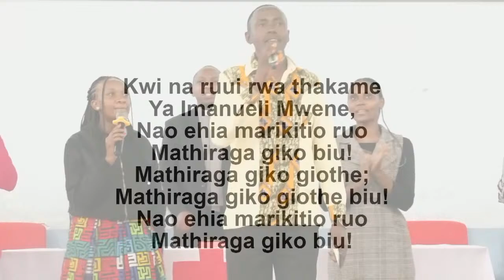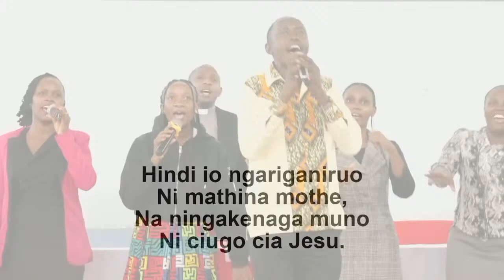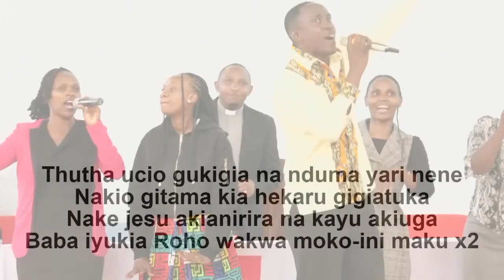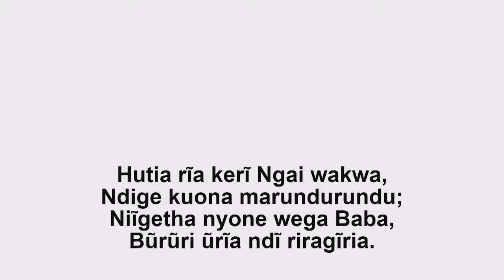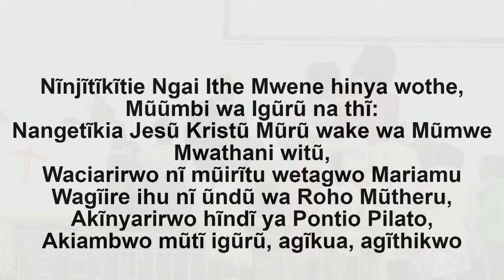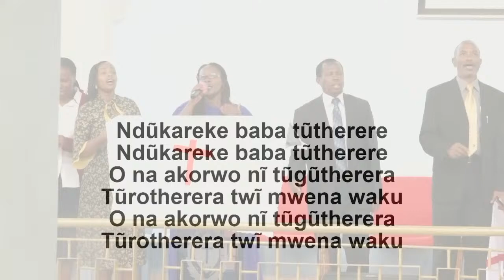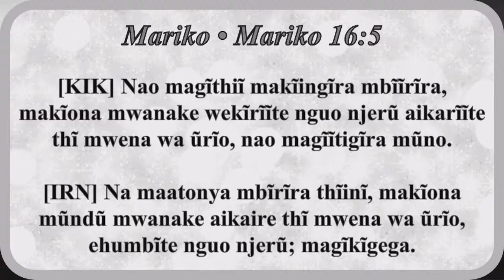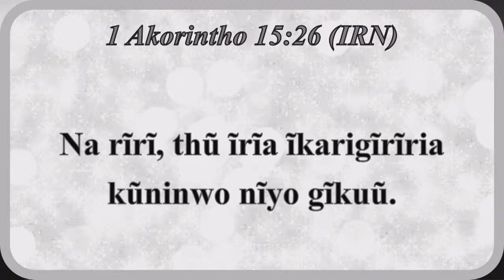Kikuyu Service - 31/03/24